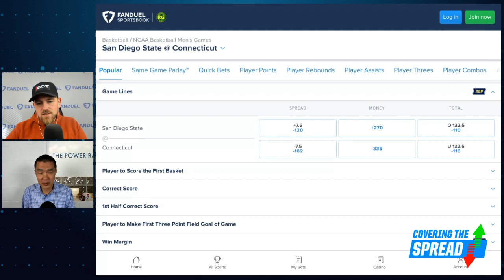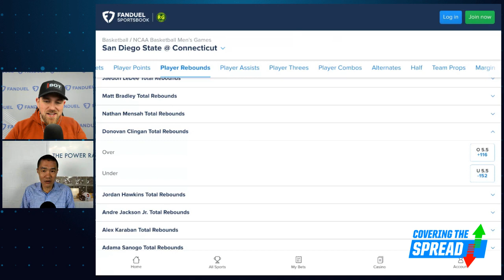2023 Men's NCAA Tournament Title Game Betting Preview - UCONN VS SDSU | Covering The Spread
The Connecticut Huskies are 7.5-point favorites Monday night against the San Diego State Aztecs in the 2023 Men's College Basketball National Championship Game. Can we find any value in betting that game? The Power Rank's Dr. Ed Feng joins numberFire's Jim Sannes to preview the game, discussing his read on the spread, total, and other markets at FanDuel Sportsbook.

0:00 INTRO
1:00 DR. ED JOINS
5:05 TOURNEY TAKEAWAYS
19:30 RECAPPING LAST WEEK